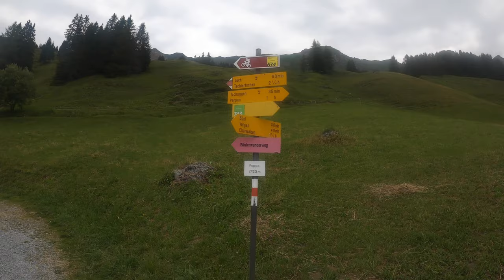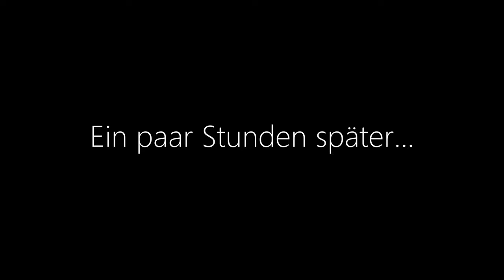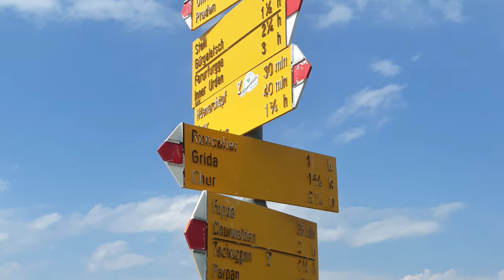Unterwegs in Graubünden | Irgendwie auf´s Churer Joch | 4K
Nach dem vorherigen langen Tag, wollte ich nur eine kleine Tour zum Churer Joch unternehmen.
Aber das Wetter macht mir ein Strich durch die Rechnung, oder doch nicht?

Kamera:
GoPro8 Hero Black in der Hand
GoPro7 am Lenker